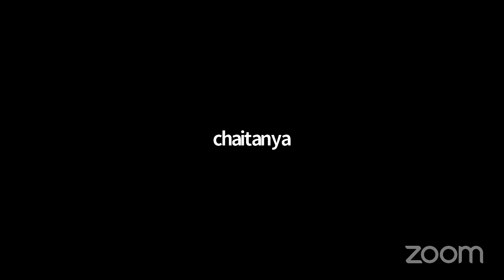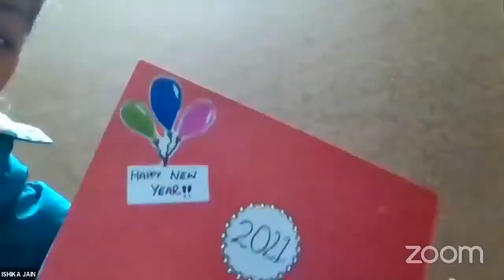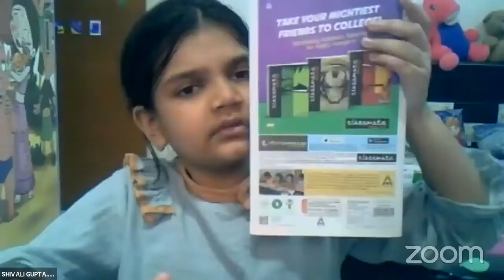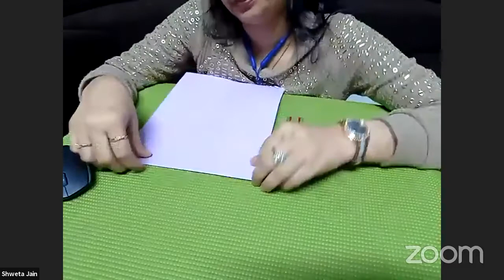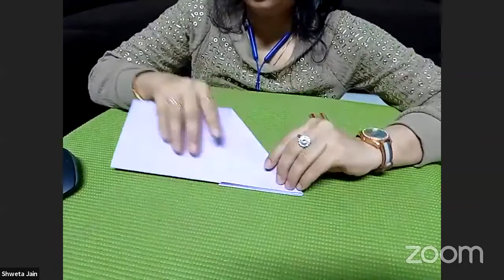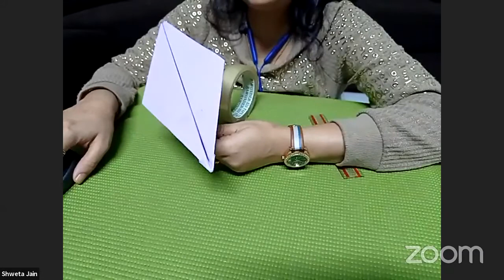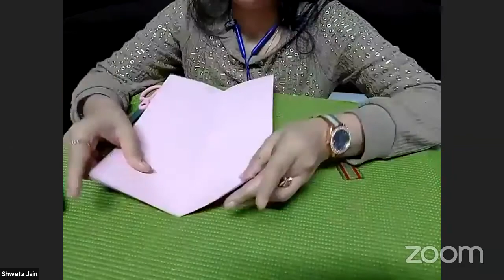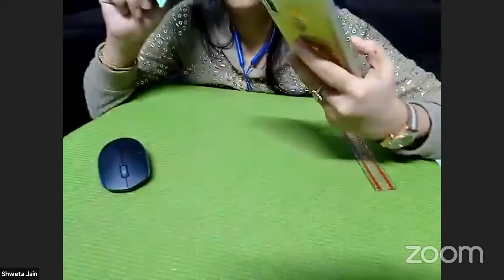AEROMODELLING | SHWETA JAIN | PODIUM SCHOOL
AEROMODELLING CLASS TODAY 👩‍🏫

Shweta is a qualified teacher with a Ph.d. in English literature, and has studied education from the Podar institute of Education. She loves to play with colours and papers and always tries to create something new from her creativity and imagination.

What you will learn:
Make your dreams fly! Learn to make 5 types of aeroplanes with paper.

What you will need:
7-8 White A4 Papers
Pair of scissors
Tape
Scale/ruler

Join our FREE WhatsApp group to get the Zoom OR you can watch us LIVE on Facebook